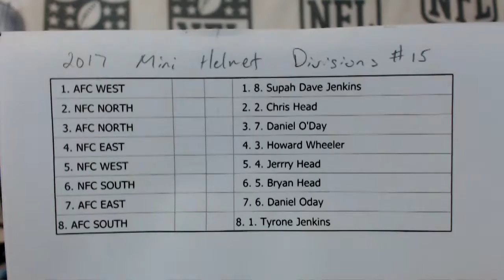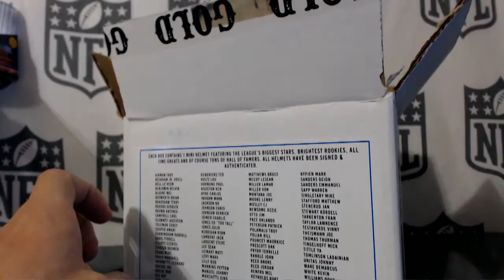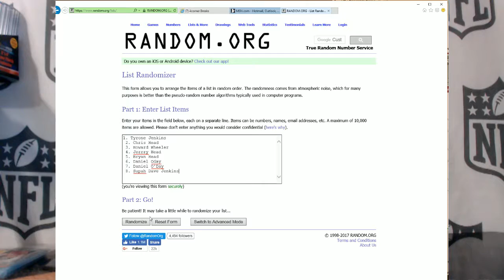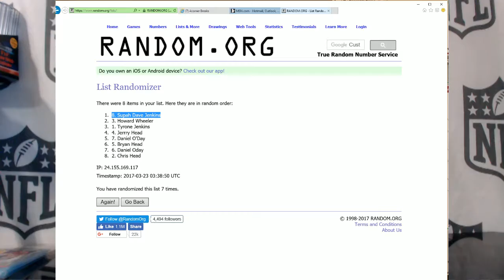2017 Gold Rush Mini Helmet Divisions #15